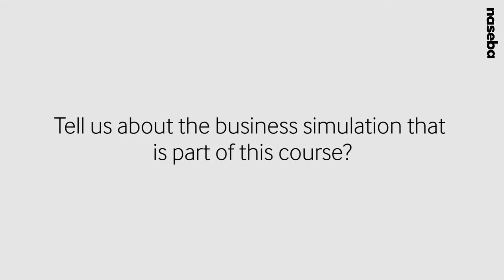MiH Training Academy - COBIT5 with business simulation - Trainer's Interview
Nasser El-Hout, trainer at the MiH Training Academy, talks about ISACA's COBIT 5 framework and significance of being certified.